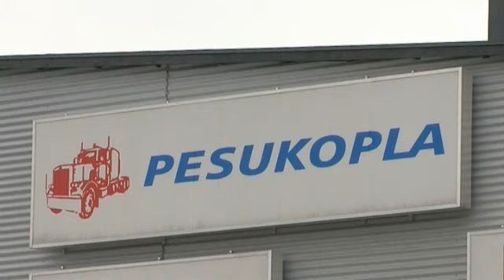Autopesu Oulu Pesukopla Oy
Pesukopla Oy sijaintina: Oulu. Yrityksen päähakusanat ovat: autopesu ja autojen fiksaukset. Verkkosivuillemme pääset yllä olevasta URL-osoitteesta.